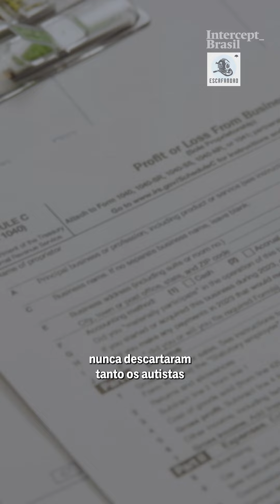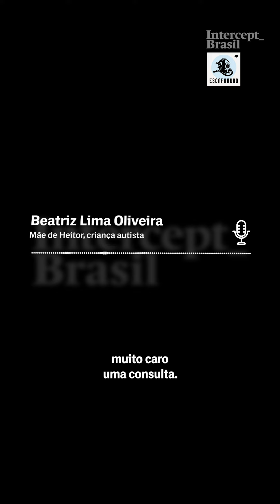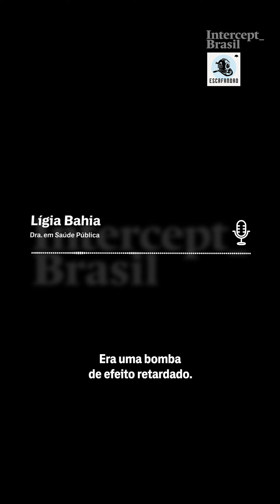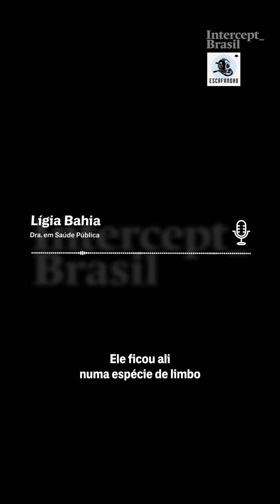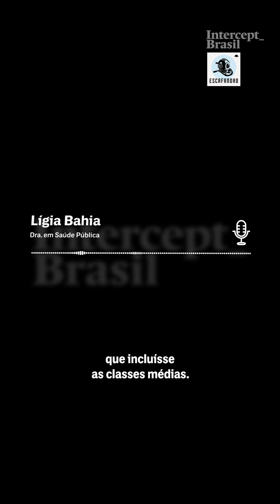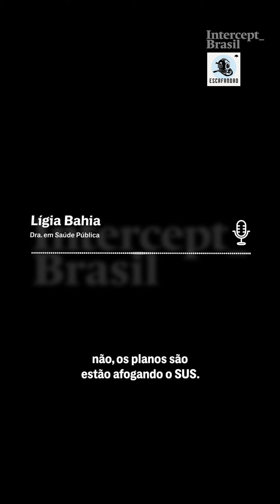Os planos de saúde têm que acabar?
Investigamos os abusos dos planos de saúde e descobrimos que as operadoras de convênios nunca descartaram tantos autistas e portadores de doenças graves quanto agora. Em 2023, a ANS aplicou apenas 229 multas a operadoras que cancelaram planos de saúde indevidamente. Isso corresponde a apenas 1,5% das reclamações recebidas pelo órgão no ano passado.

Na reportagem que estreia a parceria entre o Intercept Brasil e o podcast Rádio Escafandro, você vai entender por que crianças autistas ou com doenças graves são vistas como um prejuízo pelas operadoras de planos de saúde. Texto e narração de Nayara Felizardo.